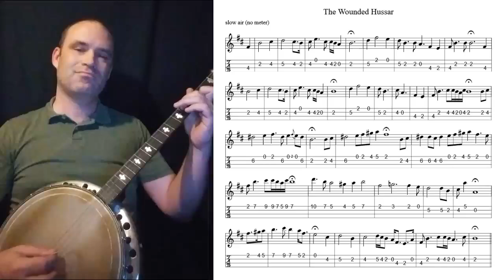The Wounded Hussar (Slow Air) on Irish tenor banjo with notes and tab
Ill-advised, but I actually enjoy slow airs on the tenor banjo. The notation and tab here is based on the playing of accordion master Tony Mac Mahon, played with a very free rhythm.